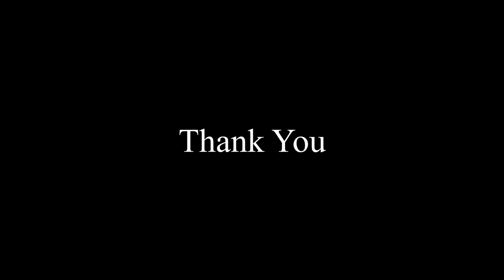Ep :3 CONCEALERS - Basics of Makeup - A Series of Detailed Makeup [in Tamil]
Hello Ladies!

This is a makeup tutorial series, wherein each and every step and product of creating a flawless base is explained [in Tamil] in detail, as well as demonstrated.

Note:
Content featured on this video are on my own. I feature products that I personally like regardless of the products are being sponsored or not.
I like to share products that I like and would love to share it with you genuinely.

Ep: 4 - FOUNDATION -- Coming Soon :-)